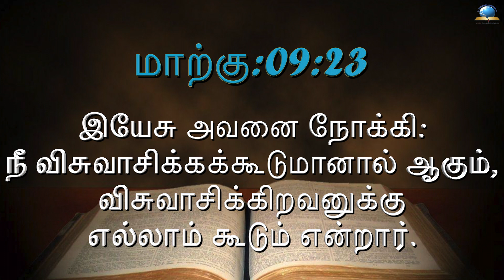இன்றைய வசனம் [12/05/2022] - Today Bible - Tamil Bible Verse